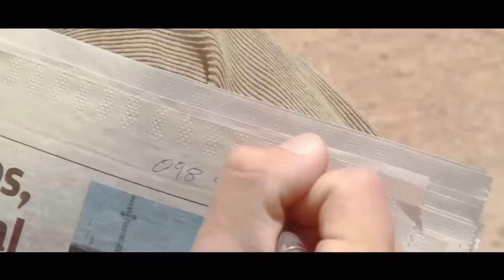AX 13 LA NIÑERA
Ella cuida al nene del vecino
Y yo la cuido a ella
Cuando sale del jardín y lo va a buscar
Frente a mi casa yo la veo pasar
Como quisiera volver a ser un niño
Para que me cuide y me de cariño

Que me tenga en sus brazos
Que me acueste a su lado
Y que me diga soña con los angelitos
Y yo sueño con ella ah ah
Todas las noches yo la veo bella
Los fines de semana ah ah
Con sus amigas ella sale a bailar

Y la niñera sexy baila cumbia
Menea cuando mi bajo retumba
Se pone tan sensual cuando sale a bailar
Me tiene loco pronto la quiero besar

Y la niñera sexy me enloquece

Montevideo, Uruguay.
AX13